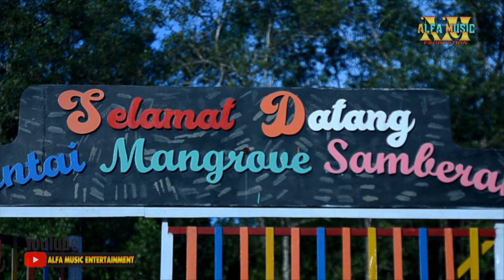CAWA CABBERU'MU ~ Single Nedia ~ Songwriter Kanda Prabu ~ Official Music Video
Title :
CAWA CABBERU'MU
Songwriter. Kanda Prabu
Single. Nedia
Arr & Mixing. Welky (Wiky)
Kameramen & Editing : Welky (Wiky)
Lokasi Video Clip. Pantai Mangrup Sambera Kec. Muara Badak
Studio Record : Alfa Music Entertainment

Lirik Lagu
Daekku idi tau ripojikku
Daekku idi buana atikku
Siaga ettana upiara pappojikku
Sikua ettana mannennungeng uddanikku

Daekku buana atikku

Reff.
Esso wenni uwingngerang
Cawa cabberumu daeng
Mauni maga linoe
Tetteki usenge

Ajja kasi ro daekku
Tabata batai
Pappojikku lao ri idi
Dega paggangkanna

Idimi kasi daekku  paggoncinna atikku

Terima Kasih Sudah Mampir di Channel Alfa Music Entertainment.